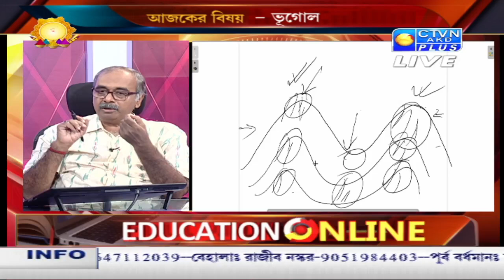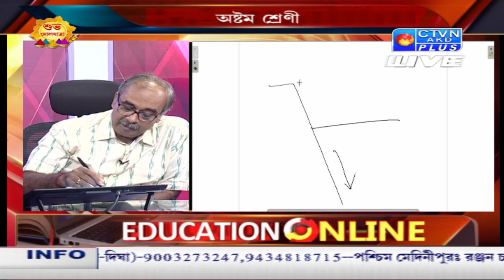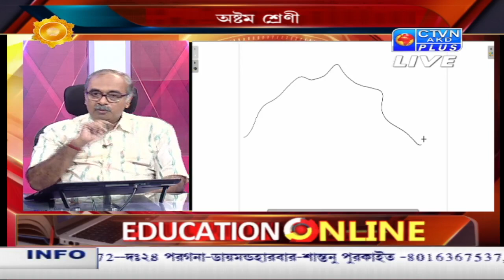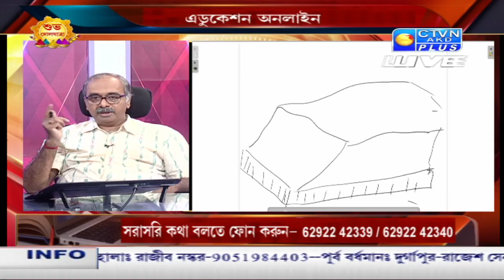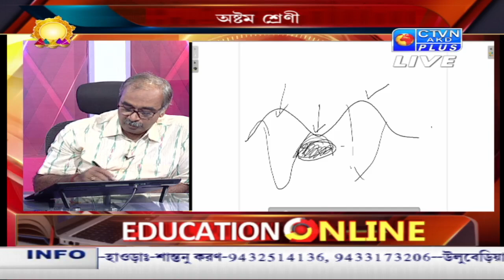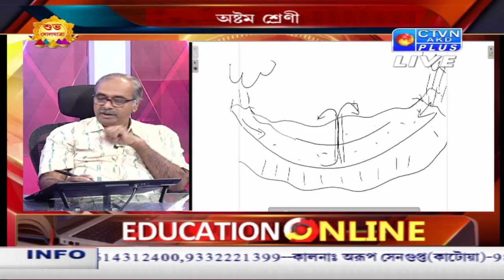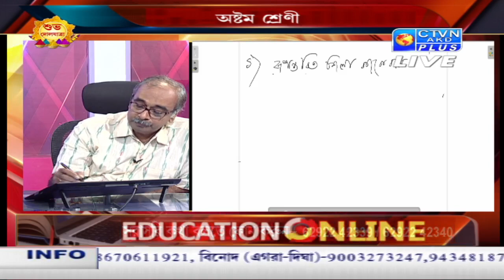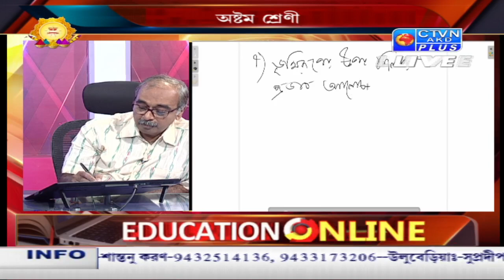EDUCATION ONLINE CTVN_29_03_2021 - 09:30 AM